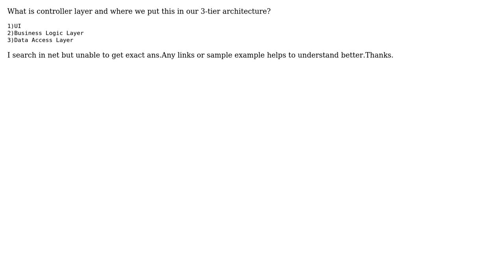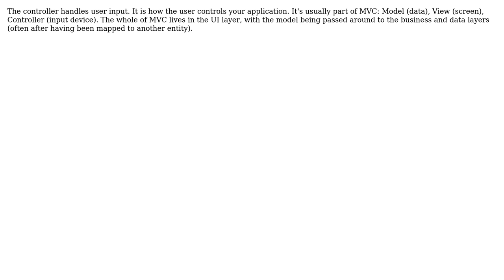Software Engineering: Controller layer and 3-tier architecture (2 Solutions!!)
Software Engineering: Controller layer and 3-tier architecture

With thanks & praise to God, and with thanks to the many people who have made this project possible! You are responsible for your own actions.